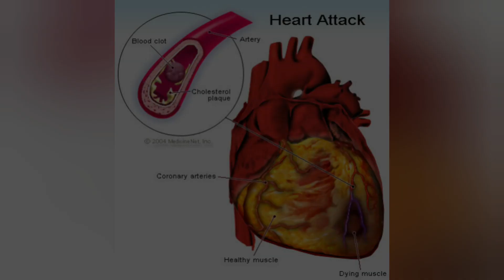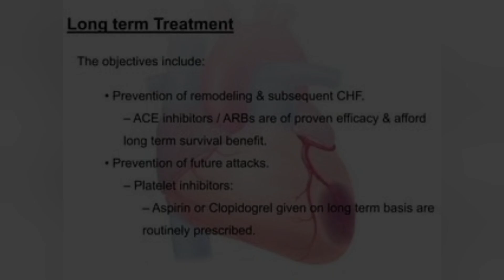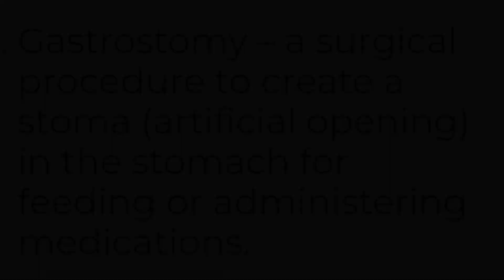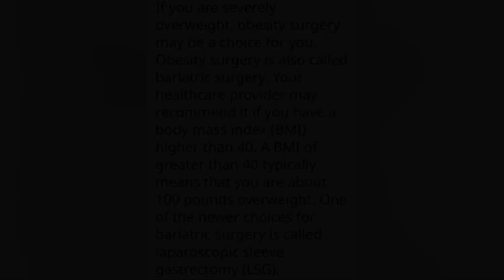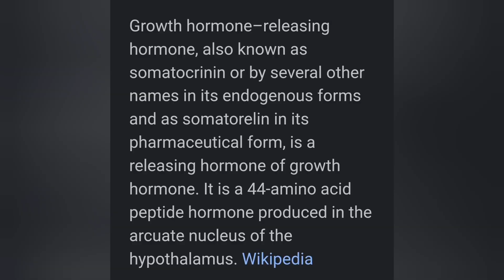IPL in medical.....!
here discussed some abbreviation related with IPL teams 2023,